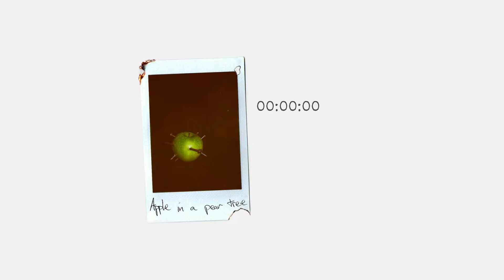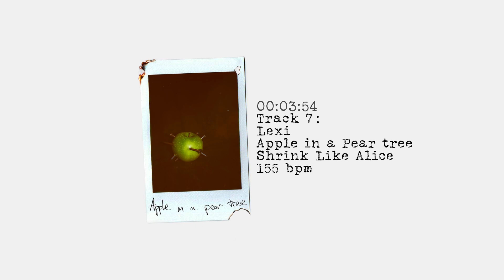Shrink Like Alice - Lexi (Audio)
Track 7:
Lexi
Apple in a Pear Tree
October 21, 2022

Standing at the bottom of a glass again
I like to pretend I'm friends
With the voices in my head
I think I'm sinking into this bed
I'm walking underwater
And sleeping with myself

Would you do it for me
While I drop to my knees
And lie through my teeth
To get what I need then leave
I can't move and I can't see
I feel so sick and I'm afraid that I
Have made a huge mistake

This house is not my home
And now the loneliness
Is the only friend I know
My conscience is eating my soul
And I've nowhere left to go
To go

Lexi
I’m down on my knees
Give me what I need

Lexi
Lexi
Help me
Help me
Please
Please
Please
Please
Lexi

Music & Lyrics: Shrink Like Alice
Producer: Gary Clerkin and Liam Sheridan
Vocal Producer: Skye Norton
Recording Engineer: Greg Halford and Gary Clerkin
Mixing Engineer: Gary Clerkin
Mastering Engineer: Fergal Davis
Record Label: None/Independent
Artwork: Gary Clerkin